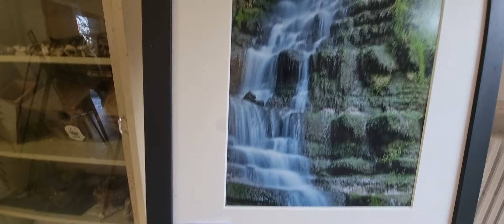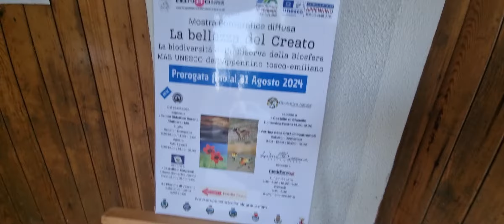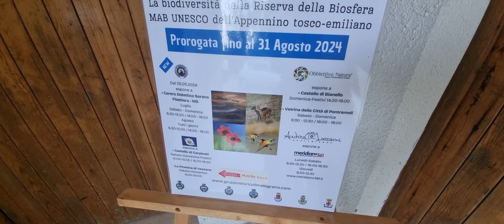Vezzano sul Crostolo, il parco della pinetina. "I 5 gestiti da Il Melograno. Daini; cavie peruviane"